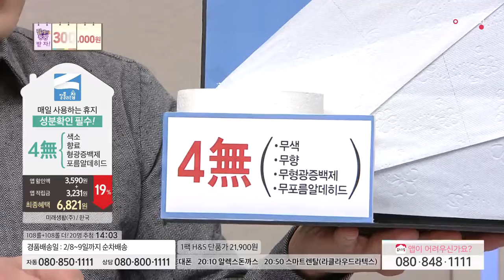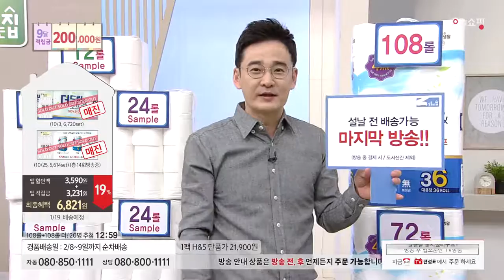[홈앤쇼핑] 미래생활화장지